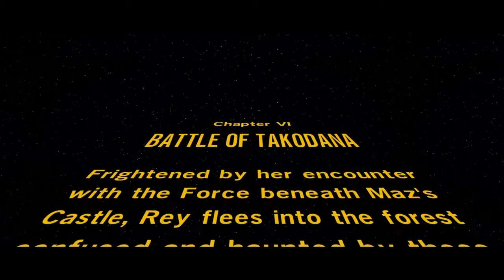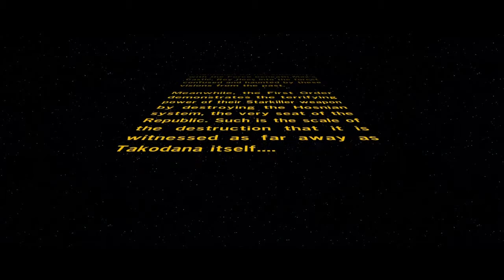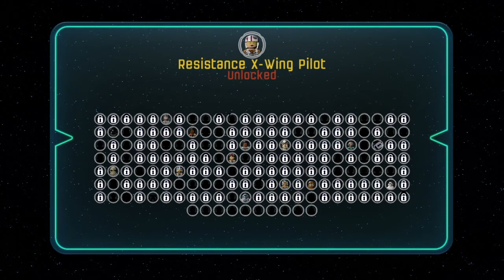Battle of takodana (Lightsaber) Star wars the force awakens episode 7